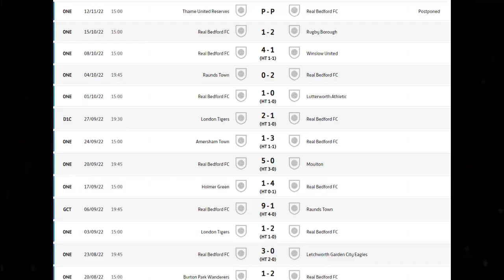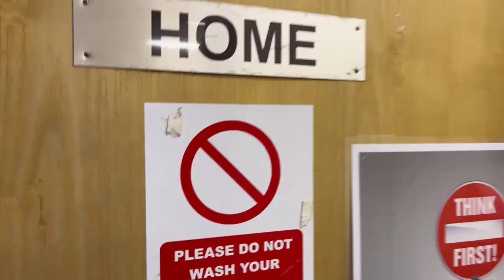All or Nothing: Letchworth Garden City Eagles F.C. v Real Bedford F.C.